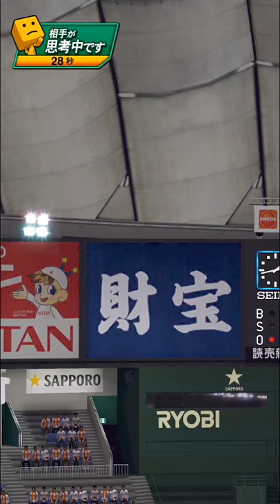【王者始動】大会の解説してたらムラムラして来たので爆発させ始めました【プロスピA】【プロ野球スピリッツA】#121